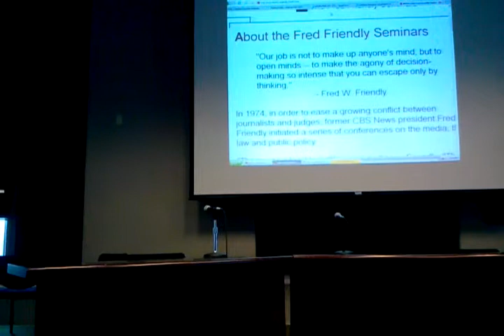Christiane Amanpour talks to Columbia Journalism School students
Jan. 19, 2011 - @CAmanpour of @ABC talks to @ColumbiaJourn students at Spring Prep Day, an all-day session of panels, workshops and more.